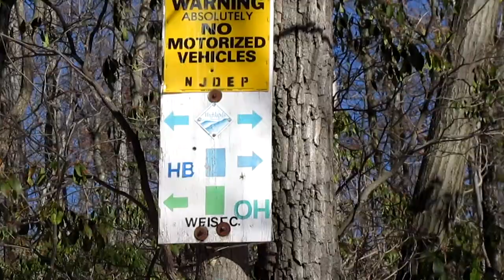Norvin Green State Forest in New Jersey